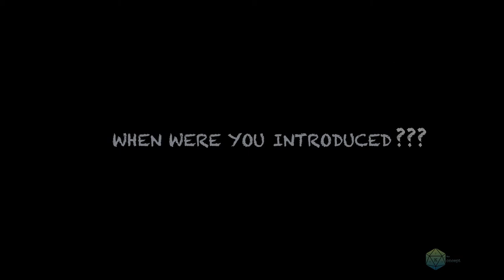Grime documentary a piece by Kieron Providence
Project for our voice over artist to put some visuals to a piece he was working on.

Visuals by the Koncept LTD

Voice over Artist Kieron Providence